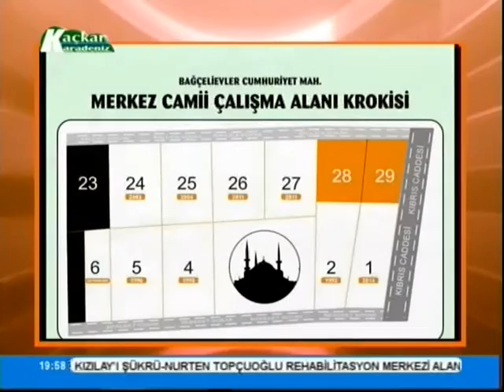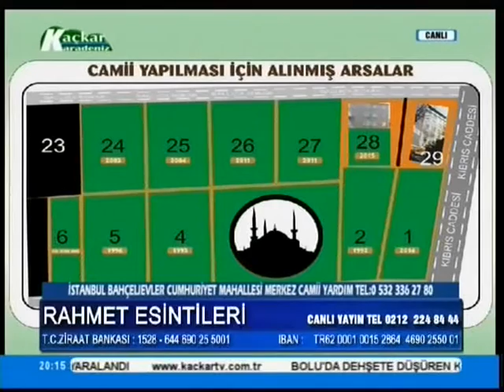rahmet esintileri 26 ekim 2016